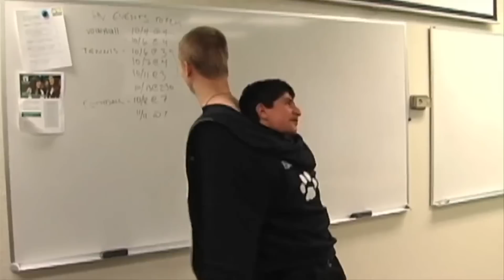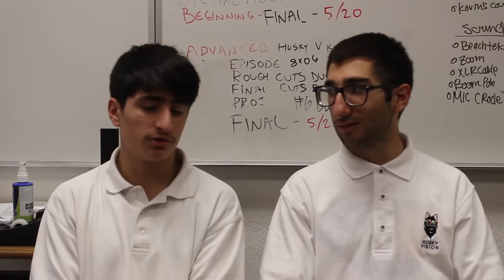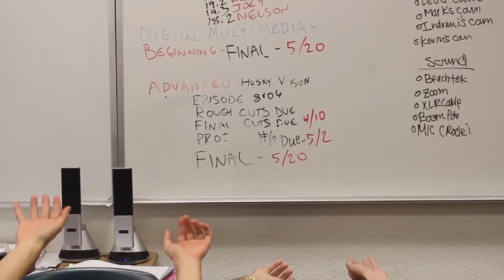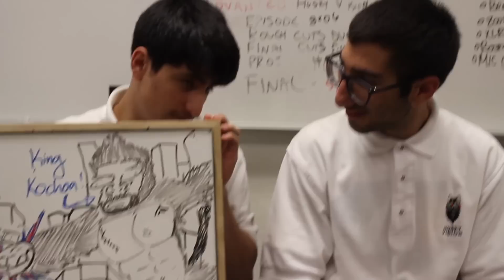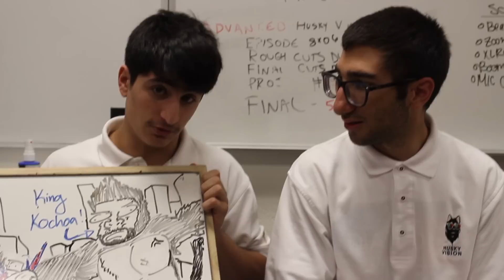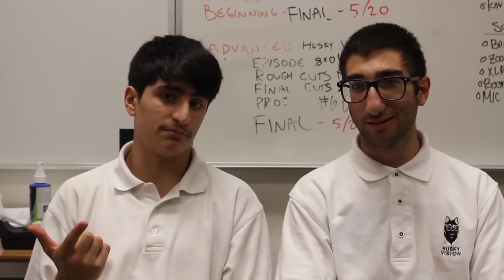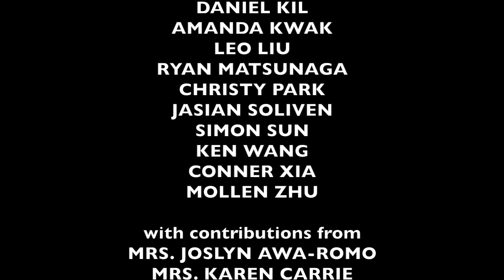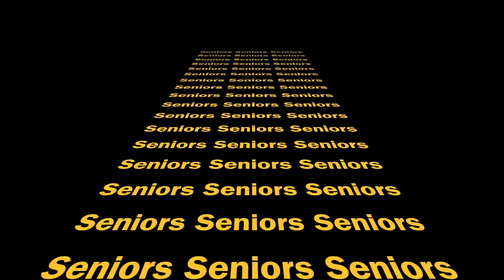Husky Vision 8x07 - "End Of An Era" (5/2014)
Season 8 Episode 7 - "End of An Era"

Bumper segments - Nicolas Callas and Kevin Dehbozorgi

Senior Dedication - edited by Mark Abad
contributions from Nicolas Callas, Kevin Dehbozorgi, Manny Garcia, Elisa Juarez, and Daniel Kil

Film Showcase Trailer - edited by Nick Ochoa

Bloopers - compiled by Nick Ochoa, Mark Abad, and Leo Liu